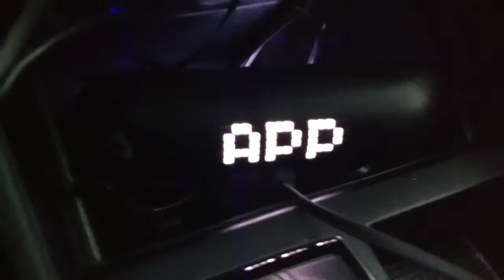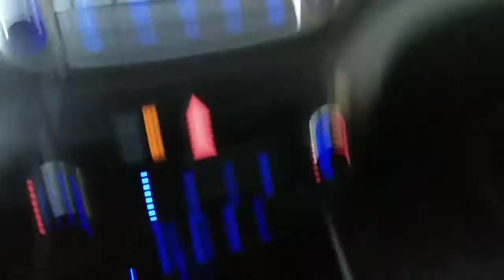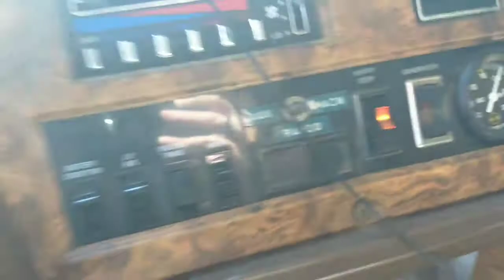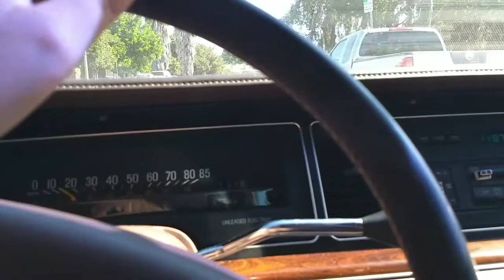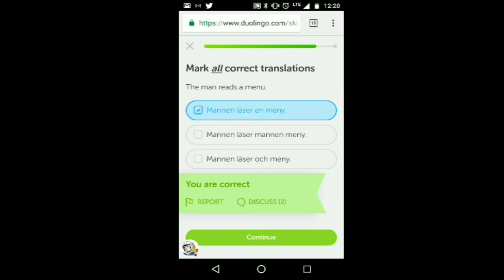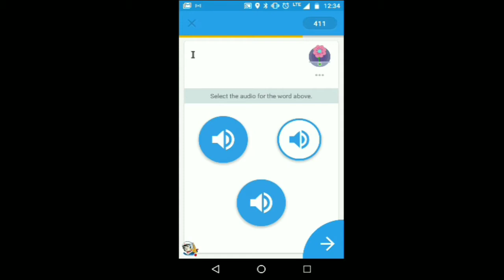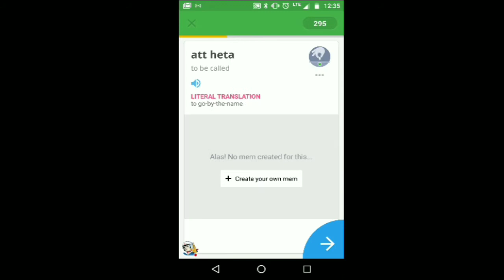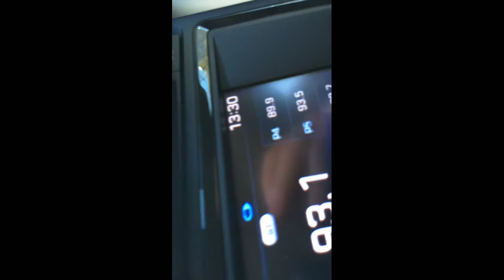I Vlog For A Whole Day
Follow along with me on my shitty busy day